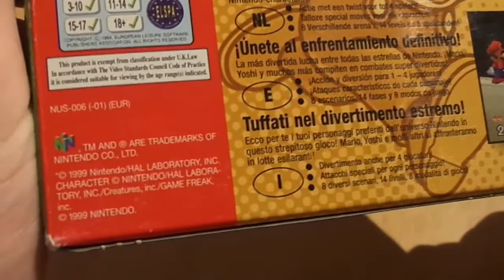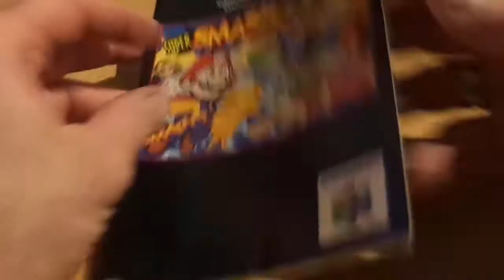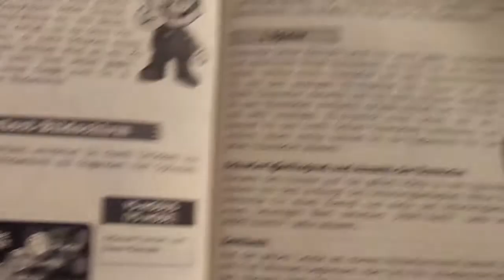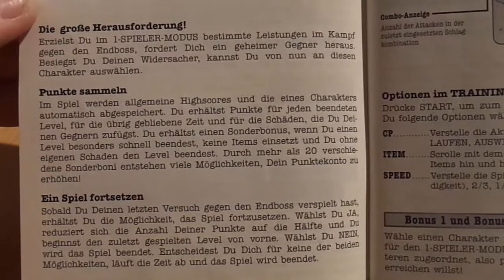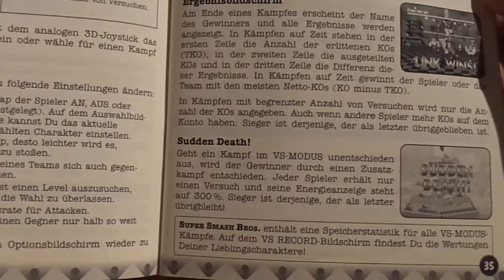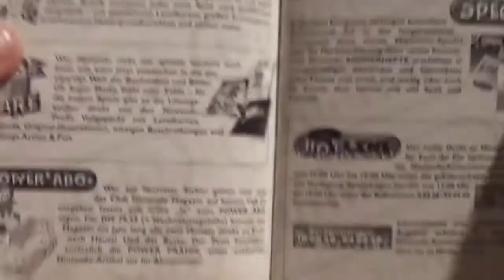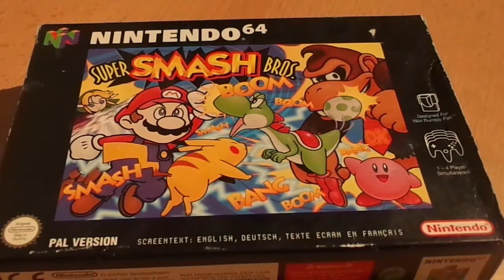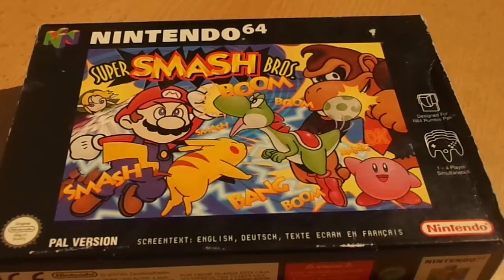GZM | Game Zum Montag | Folge 277 | Super Smash Bros. | N64 | 1999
Muss über dieses Meisterwerk wirklich noch weitere Worte verlieren? Ich denke nicht!